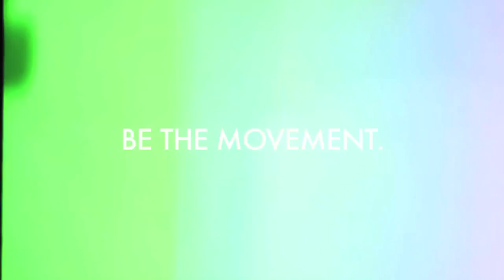Campus Scandal with a Fraternity at Brooks University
A series by Geno Brooks for @BOAcollective. Help us make a Season One!

Freshman Grant is fascinated with joining a certain fraternity on his campus. But will the pledging process, chapter secrets and a campus scandal break his will to be apart of an organization he has always revered?

Written by Geno Brooks and Lamont Pierré
Created and Directed by Geno Brooks
Produced by Nikki Whalen & Terrance Kendrick
Executive Produced by Jared Wofford, Geno Brooks and Lamont Pierré for BAND of ARTISTS Filmmaking Collective (@BOAcollective)

BE THE MOVEMENT.